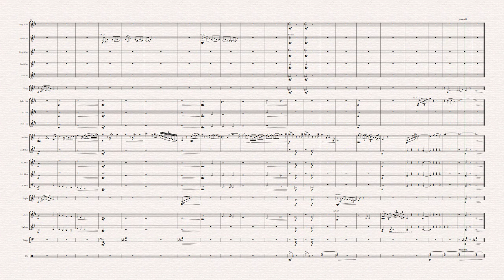Saudade - solo for Bb Baritone or Euphonium and Brass Band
Saudade, from the Portuguese culture,  is a feeling of longing, melancholy,  desire or nostalgia,  describing a deep emotional state;  a yearning for a happiness that is passed or unattainable.

A beautiful solo for Bb Baritone or Euphonium, available with band, ensemble or piano accompaniments